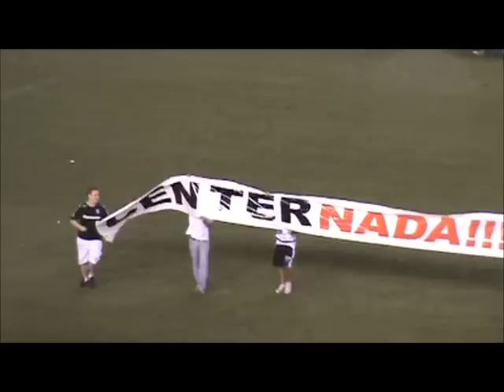SANTOS Bi-campeão paulista. Vila Belmiro em festa!! SANTOS 2x1 corinthians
SANTOS é bi-campeão paulista 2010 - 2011.
SANTOS 2x1 corinthians.
Vila Belmiro em festa!!